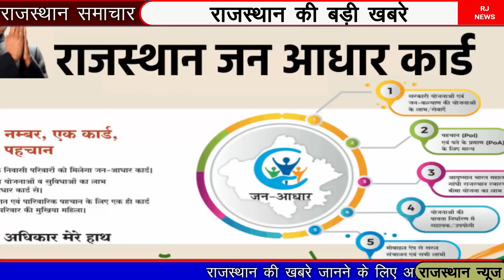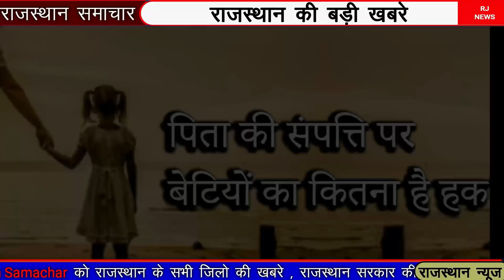22 march 2022 राजस्थान के मुख्य समाचार|Rajastan Breaking News|Rajasthan News|Rajasthan corana news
22 march 2022 राजस्थान के मुख्य समाचार|Rajastan Breaking News|Rajasthan News| Rajasthan corana news
today 22 march 2022 Rajasthan Badi khabren taaja Khabar mukhya samachar latest news
22 march 2022
आज से पाबंदियों की गाइडलाइन लागू
rajasthan dally news
Corana update
# rajasthansamachar
rajasthan mukhy samachar,corana update rajasthan,Today braking news rajasthan,dls news,22 march 2022 taja update,ashok geholet news,rajasthan corana news,
rajasthan ka mausam 22 march 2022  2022
राजस्थान में फिर बारिश का अलर्ट
up chunav rijelt,
punjab chunav
bhilwara news
jaipur news
aaj ka mausam ka hal rajasthan
ajmer news
rajasthan samachar
rajasthan samachar